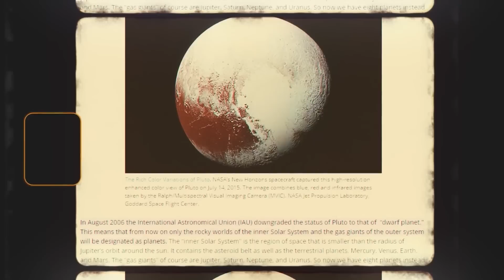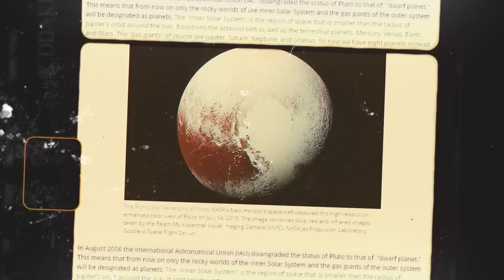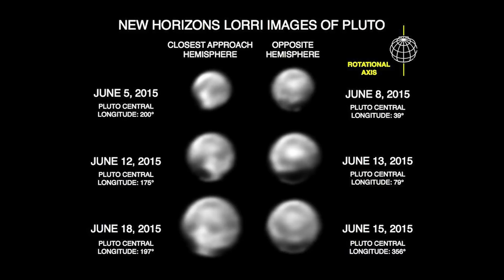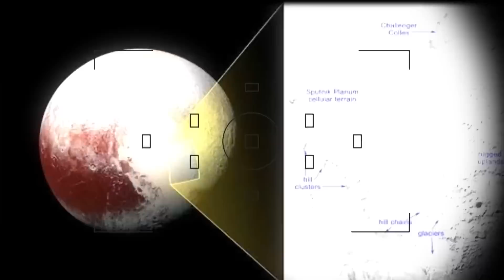James Webb Telescope Just Announced The CLEAREST Image Of Pluto's Surface Seen In History!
If you pick up a science textbook published before 2006, you'll notice that it includes Pluto as one of the nine planets in our solar system. But things have changed since then. Nearly 17 years ago, the International Astronomical Union made a controversial decision to strip Pluto of its planet status. And now, the IAU is facing scrutiny once again because NASA has released clear images of the supposedly dwarfed planet.
Join us as we delve into these groundbreaking images, which offer the clearest view of Pluto we've ever had. With each new technological leap, we embark on an exciting journey in our quest for space exploration. While we've made significant strides since the Apollo 11 mission to the moon, the vastness of space presents us with countless unanswered questions. This is where NASA's pioneering projects play a crucial role.

As the James Webb Space Telescope, or JWST, seeks to uncover new frontiers, it also serves as a significant step forward in advancing upon NASA's previous missions. There's a notable interest in deciphering ancient celestial discoveries. Naturally, we're eager to delve deeper into understanding the origins of the Big Bang and how our solar system evolved to support life on one of its planets. However, JWST has its sights set on the future as well. Is our solar system undergoing significant changes? And if so, should we revisit our established beliefs about the universe and potentially reassess them? This is where the contentious issue of Pluto reemerges in the realm of space exploration.